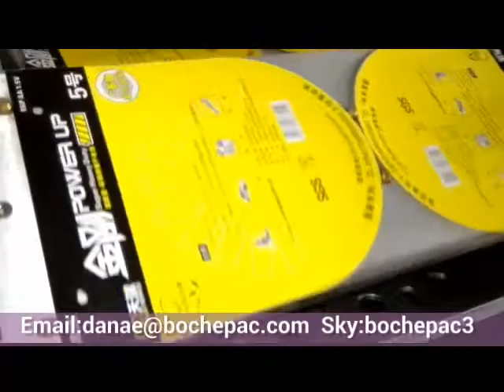全自動電池紙塑包裝機.電池環球包裝.真空成型機 吸塑機 掛卡包裝機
全自動電池紙塑包裝機.泡殼包裝機 真空成型機 吸塑機 掛卡包裝機
適用於電池、文具、食品、醫療器械、玩具、小五金、電子、汽摩配、日用品、化妝品等產品的紙塑或掛卡包裝。